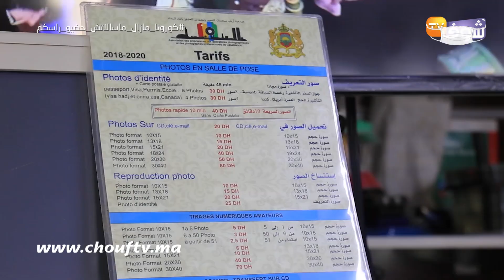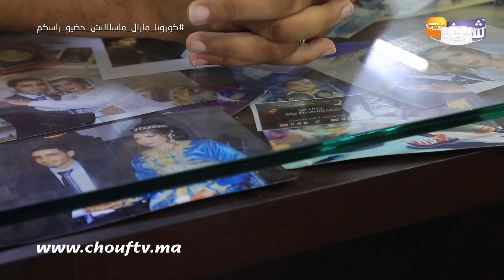من ضحايا زمن كورونا..المصورون ديال الأعراس والحفلات وأصحاب محلات التصوير كيعانيو بسبب الأزمة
كشف صاحب محل للتصوير عن معاناته بسبب منع الأعراس  والحفلات.